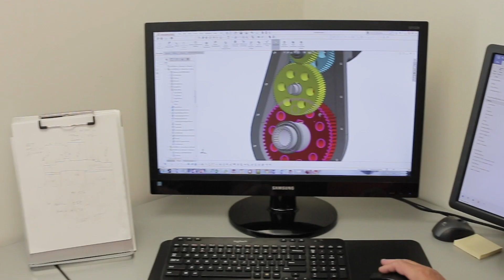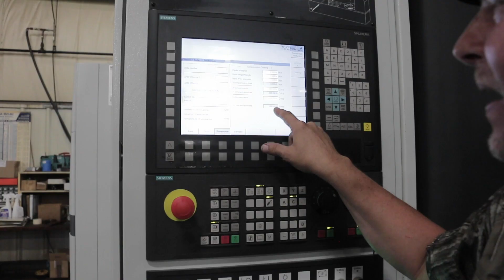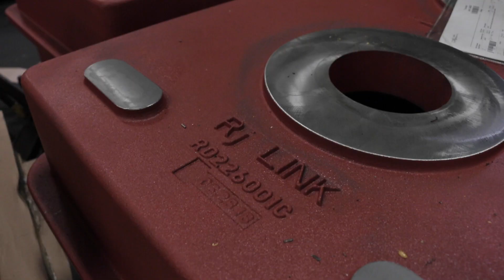Engineering Internship Journey: Mitchell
Students have a unique opportunity to earn their bachelor’s degree in engineering from NIU on Rock Valley College’s campus. Here at RVC, we believe providing opportunities for future engineers is crucial for the growth of the Rockford manufacturing industry. We got to know a current NIU @ RVC student, Mitchell McMahon, who is currently interning at RJ Link.